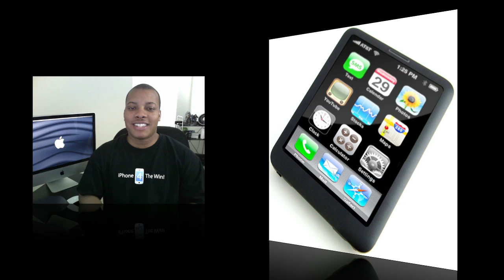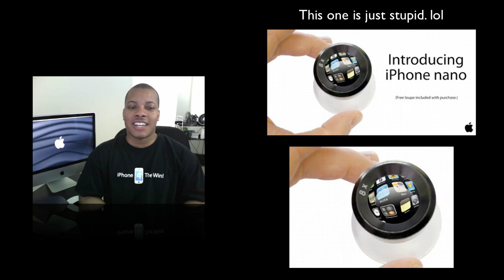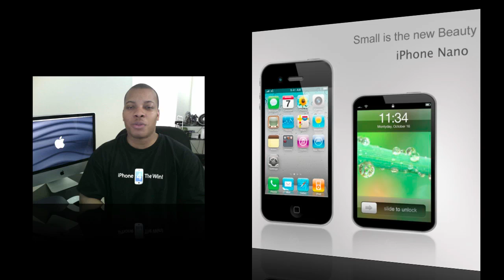New iPhone Nano: Real or Fake?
In this video, I take a look at the rumored iPhone Nano coming from Apple. This iOS device is rumored work hand in hand with MobileMe and also be able to stream music from your iTunes Library.